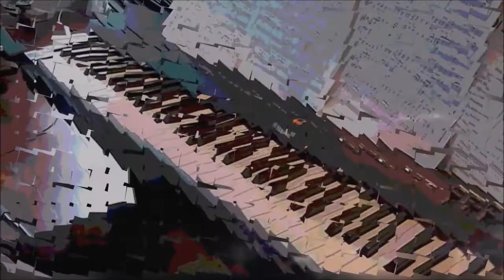Parlez-moi de lui (Françoise Hardy). Piano et arrangements: André Caron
Ma version au piano du succès de Dalida et Françoise Hardy.